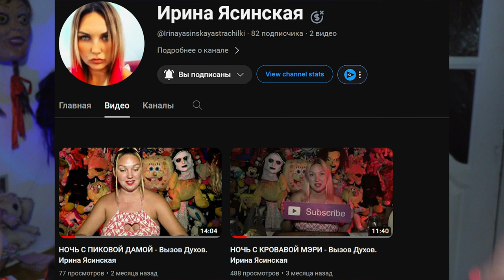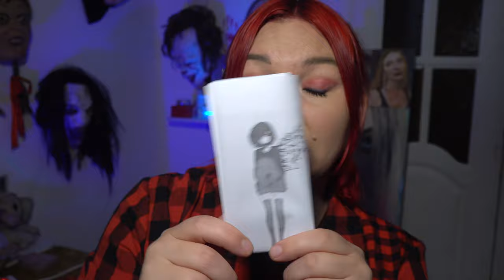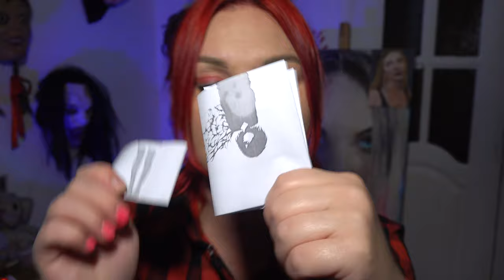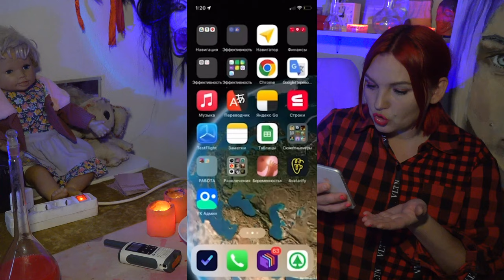ЭКСТРЕМАЛЬНЫЕ ПРЯТКИ С ТЭК -ТЭК НОЧЬЮ в реальной жизни. Irina Yasinskaya